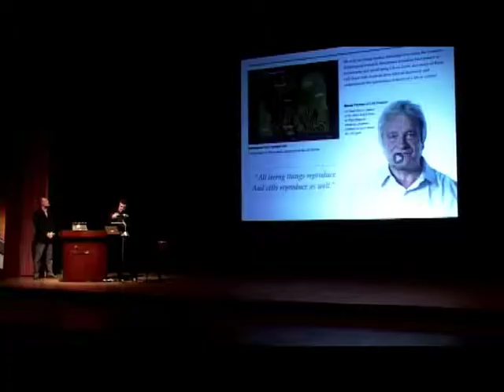Dijital Eğitim Seferberliği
Dijital Yaşam Koçunuz Bilkom'un 13 Mart 2012 tarihinde Eskişehir Anadolu Üniversitesi'nde gerçekleştirdiği etkinlikten çok özel anlar...